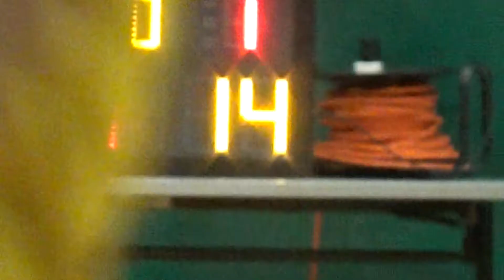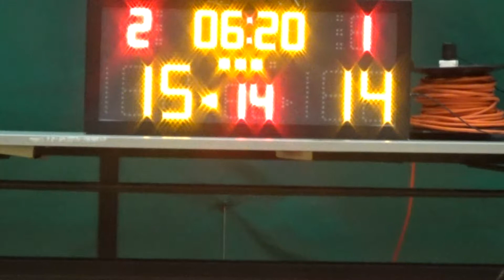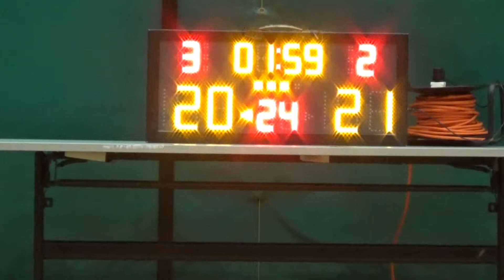20170603 S.LMS VS 汝洲商業 3rd Quarter